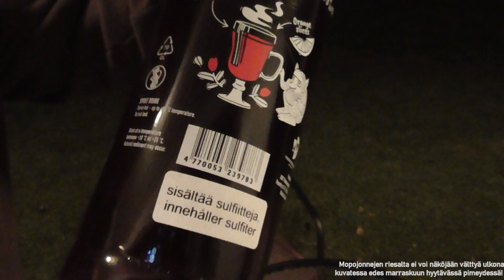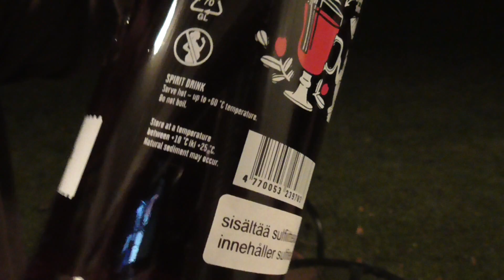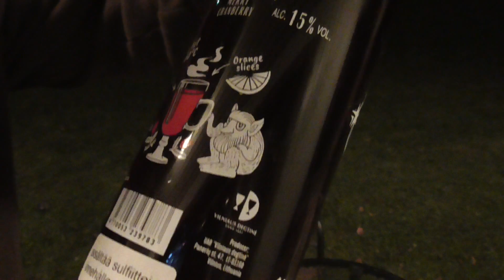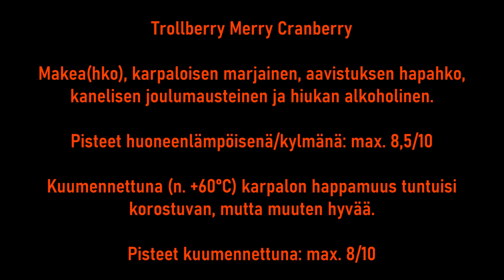Juomatesti: Trollberry Merry Cranberry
Joulumaustein höystetty karpaloinen mieto viina Liettuasta.